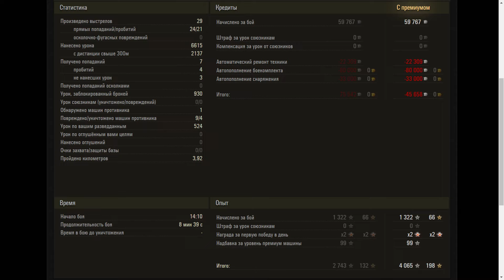T-22 medium - World of Tanks UZ Gaming